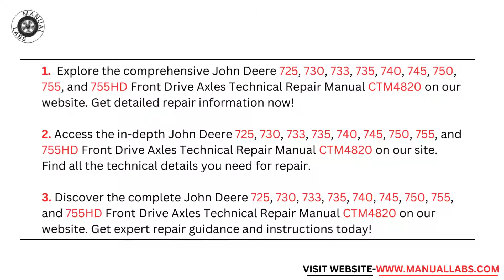FREE 725, 730, 733, 735, 740, 745, 750, 755 and 755HD Front Drive Axles Manual CTM4820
DOWNLOAD INSRTRUCTIONS | COPY THE ABOVE URL AND PASTE IT TO YOUR BROWSER
1. Discover comprehensive technical repair manuals for John Deere 725, 730, 733, 735, 740, 745, 750, 755, and 755HD Front Drive Axles at our website, CTM4820.
2. Get your hands on the ultimate John Deere 725, 730, 733, 735, 740, 745, 750, 755, and 755HD Front Drive Axles Technical Repair Manual CTM4820 for expert guidance.
3. Explore the in-depth technical repair manual CTM4820 for John Deere 725, 730, 733, 735, 740, 745, 750, 755, and 755HD Front Drive Axles on our website.
4. Enhance your repair skills with the comprehensive CTM4820 Technical Repair Manual for John Deere 725, 730, 733, 735, 740, 745, 750, 755, and 755HD Front Drive Axles.
5. Access the detailed CTM4820 Technical Repair Manual for John Deere 725, 730, 733, 735, 740, 745, 750, 755, and 755HD Front Drive Axles to master the art of repair.